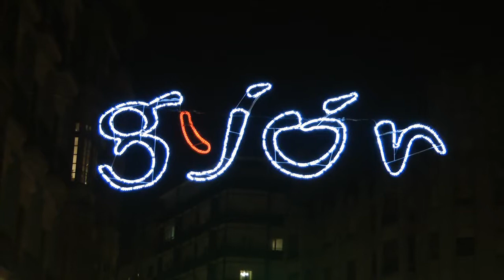Nº 50 El Bibio ANTROXU 2015 Carnavales en Gijón Asturias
Ya empezó el ANTROXU 2015, los Carnavales un año más y otro año que el Ayuntamiento se molesta para que esto no decaiga, para niños y mayores, carnavales para todos.
Disfraces de colegios, niños-as padres abuelos LA SARDINA todos en un día poco grato pero que no evito el desfile desde la Plaza el Parchís hasta Begoña, buen ambiente.
Batucadas desde Begoña hasta el Ayuntamiento luego el pregón a cargo de CÍA. HIGIÉNICO PAPEL TEATRO, luego verbena, luego…si veis el programa que edita la página de Gijón comprobareis que hay para todos.
Mejor lo veis y oís.
Contento me tenéis.
Jóse (ELCAMARONIN)
Already started Antroxu 2015 Carnival another year and another year that the City bother to stop this decay, for children and adults, carnivals for all.
Costumes schools, children-as parents grandparents Sardine all day in an unwelcome but that did not prevent the parade from the Plaza to the Parcheesi Begoña, good atmosphere.
Batukadas from Begoña to City Hall after the proclamation by CIA. TOILET PAPER THEATRE, then verbena, then ... if you see the program that edits the page you comprobareis Gijón there for everyone.
As you see and hear.
Content you have me.
.Jóse (ELCAMARONIN)